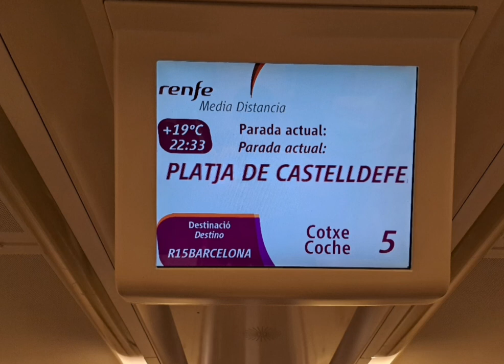megafonia de 449 playa de castelldefels